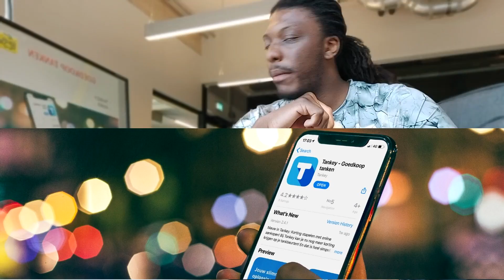Top 5 apps voor Motorrijders in Nederland | Faya Miro's Motovlog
5 apps die je leven makkelijker maken als motorrijder in Nederland en ver daar buiten.